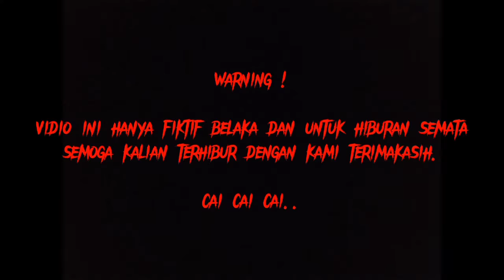UJINYALI TERPARAH DI RUMAH TERBENGKALAI || Feat teh inces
asalamualaikum we.wb